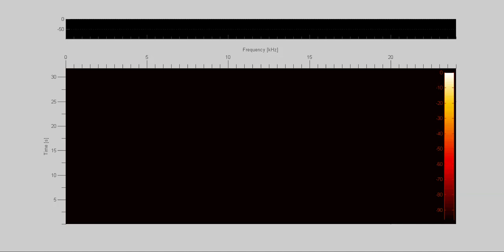THX Deep Note Spectrogram / Waterfall Plot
Spectrogram was created using 4096 point hanning-windowed-FFT, with 50% overlap between spectral bins.  Everything is normalized to 0 dB maximum, and values below the nominal 16 bit dynamic range of ~96 dB are clipped.

I do not make any claims of copyright of the reproduced sounds.  This video is strictly for the educational purposes, namely, to show how the spectral content of this signal evolves in time.